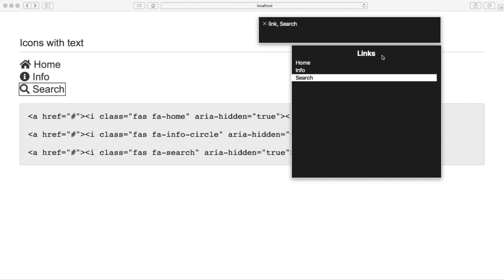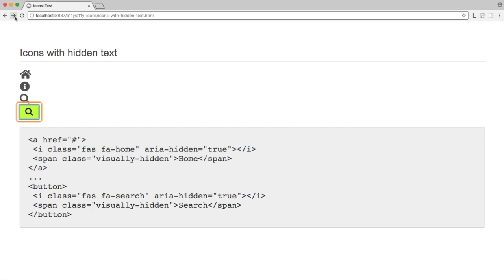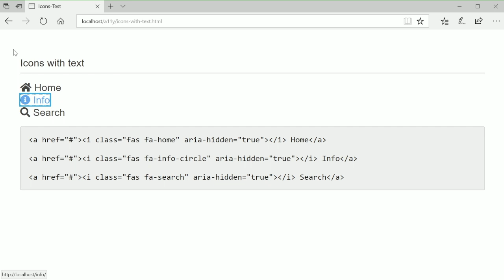a11y icons and links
This video demonstrates how different icons/links-implementations will effect the screen readers. First we'll see a link with just an icon, followed by a link with icon and text. Finally we'll have a link with icon and a visually hidden text. Shown in VoiceOver, ChromeVox and Narrator.